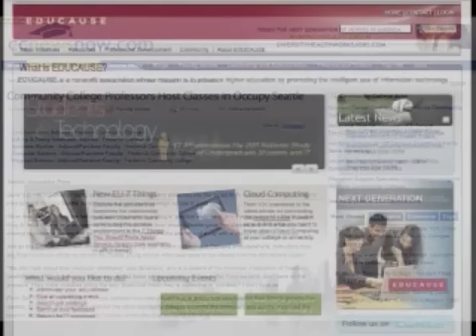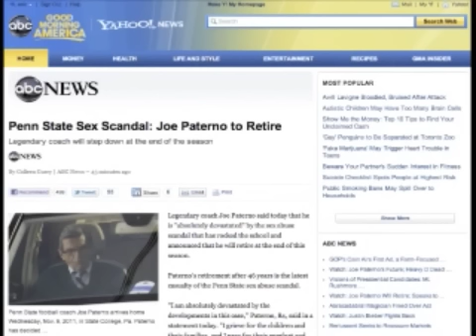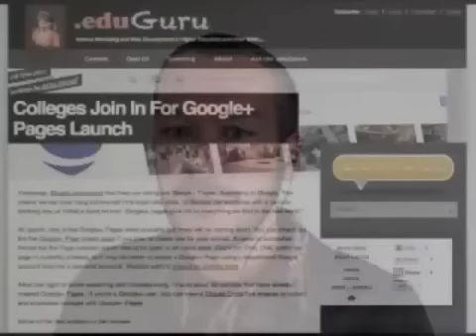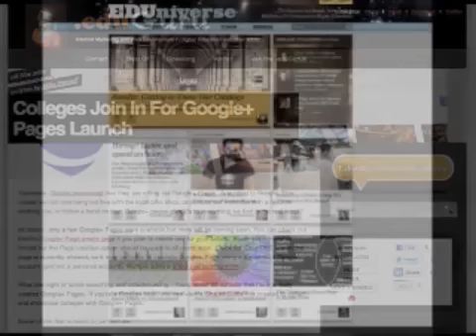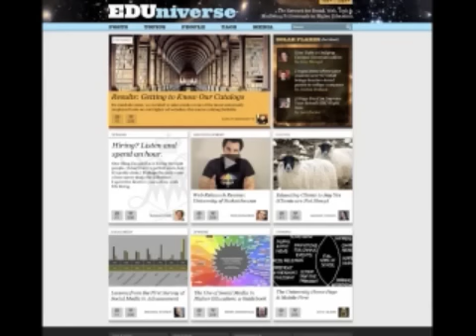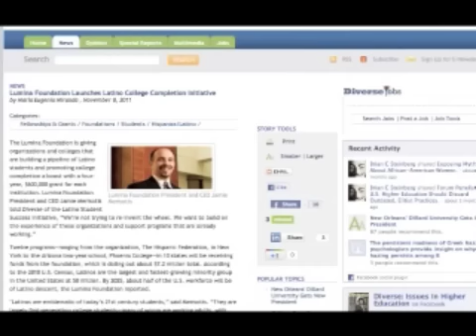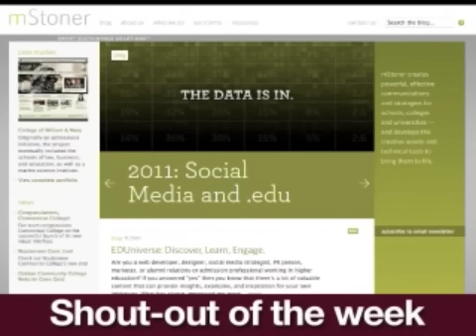Higher Ed Live: LGBT Issues and Higher Education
Shane Windmeyer, LGBT activist and co-founder of Campus Pride, came on the show to discuss a variety of LGBT issues that impact students on college and university campuses.

Topics for the show included: ROTC on campus as it relates to DADT, Lady Gaga and university administrators, roommate matching and campus housing, the It Gets Better project, NC State and free speech, and some of Campus Pride's initiatives. Overall, it was an info-packed episode of Student Affairs Live!